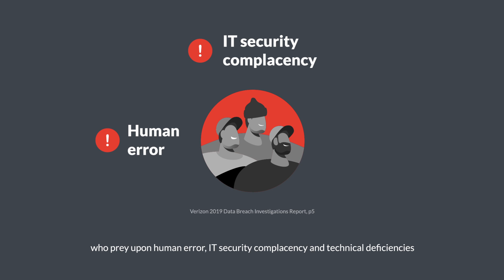SRX5000 line with SPC3 - Gi Firewall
Stay ahead of this fast growth pace with Juniper Networks SRX5000 series, an award-winning, next-generation security platform based on an innovative architecture that provides carrier-grade performance, scalability, and service integration. Now powered by our latest generation of Services Processor Card (SPC) 3, the SRX5000 series is completely 5G ready. With the SPC3 card, the SRX5000 is perfect for use as a Gi/N6 firewall, security gateway (SEG) and roaming/ GTP firewall.